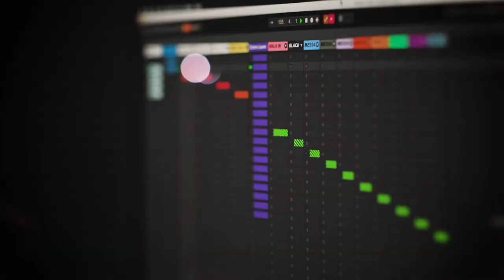Orchard.Church - Making Life Easy For Volunteers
Jordan Wertzbaugher, Orchard.Church's Production Director, dives into the automation process that removes stress from complicated tech and makes it easy for volunteers to come out and serve on the production team.
For more info on the awesome things Orchard.Church is doing in the Brighton, CO community, head over